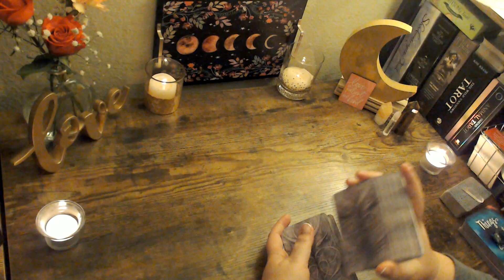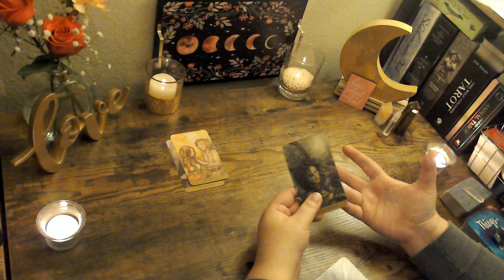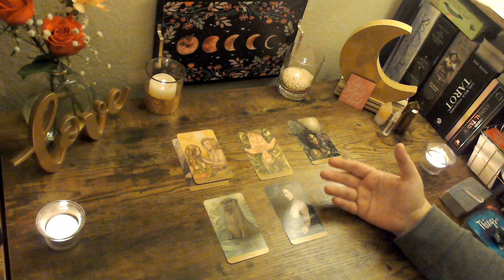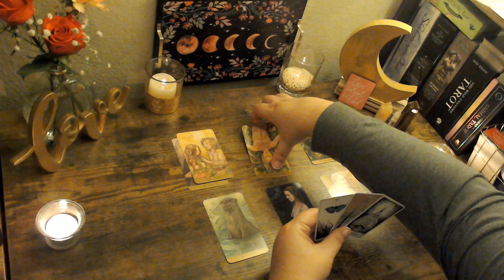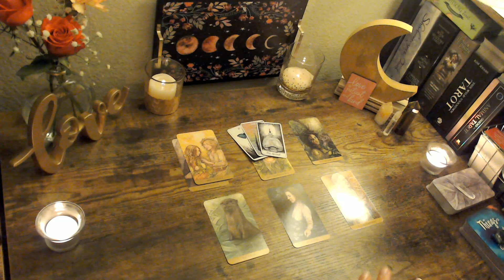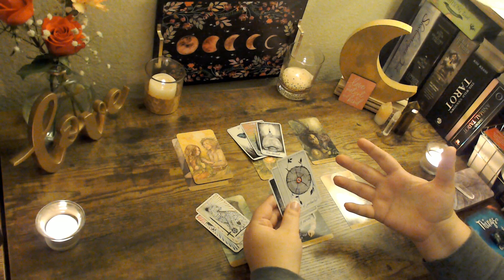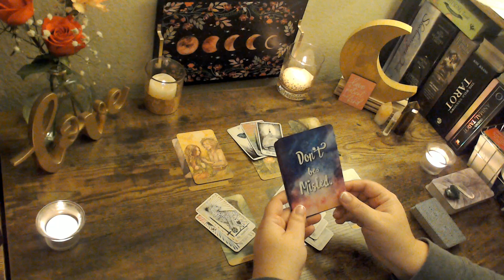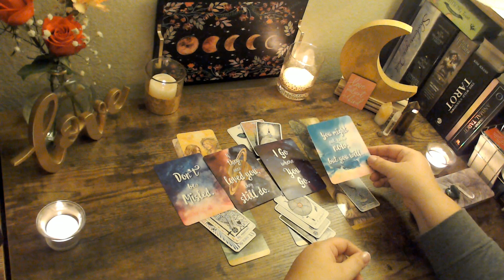Pisces Love - Jan 18 - You've reconnected but it is a different relationship than it was before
Hello Pisces!  Thank you for taking the time to watch this reading!  I hope it resonates with you and brings you some kind of clarity.  It is really encouraging to know when your videos reach the right people  .

If you are interested in a personal reading, I just opened an etsy store.  You can find a link to it in the "About" section of my YouTube page.